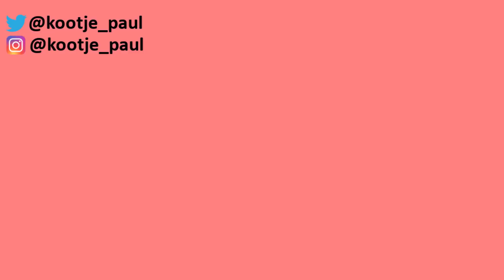Things dutch people PAY for that are free | Things Dutch people are willing to pay for but are free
When I moved to the Netherlands i noticed that some things are not actually free in the Netherlands but are free in my country and other countries too! In this video, I talk about a few things that Dutch people are more willing to pay for.  let me know in the comment section what you think about all the things mentioned.